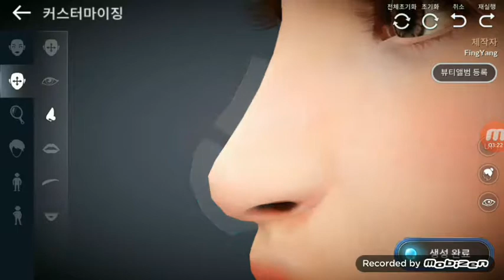Black Desert Mobile: 검은사막 모바일 ||All character customize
New role Game for Android Black Desert

Please help subscription my channel 🙏🙏🙏